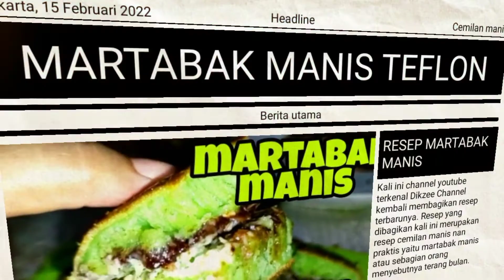1kg singkong bisa jadi 2 cemilan enak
Bahan-bahan combro mini :
500kg singkong
1 papan oncom
1/2pc kelapa di parut
3pcs cabe merah keriting
10pcs cabe rawit
3siung bawang merah
3siung bawang putih
4btg daun bawang
1/2sdt garam
1/2sdt kaldu sapi bubuk
1/2sdt kaldu ayam bubuk
1/2sdt gula pasir

Bahan-bahan misro kukus daun pisang :
500gr singkong diparut dan disaring
1/2pc kelapa parut
100gr gula pasir
150gr gula merah
1/2sdt garam

Terima kasih